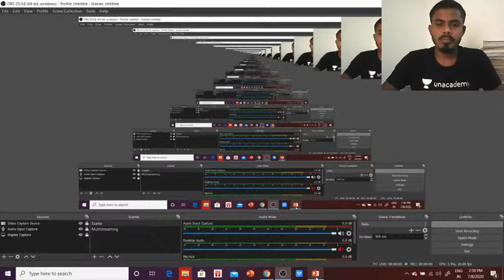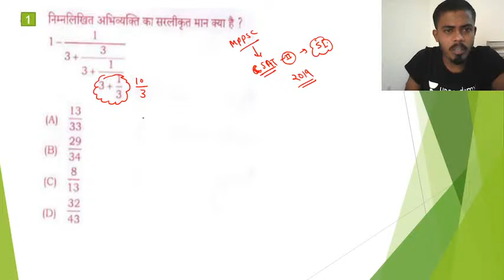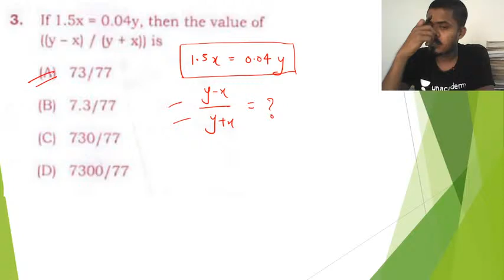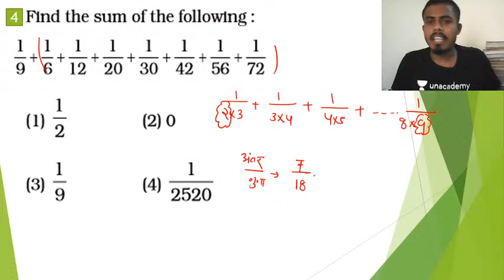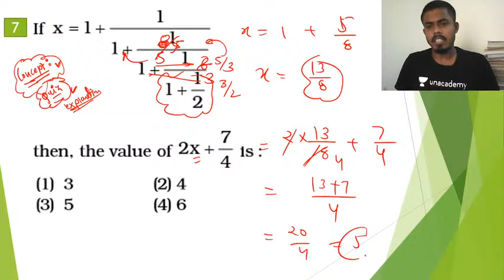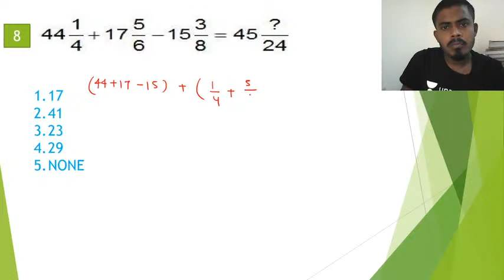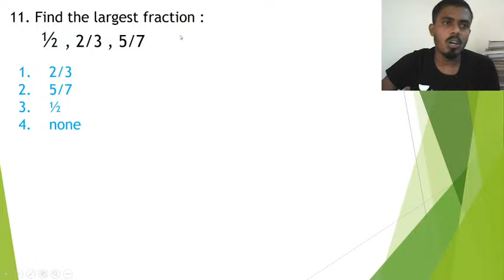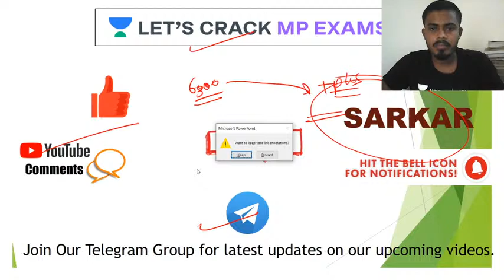Simplification (Part-3) | Complete Maths | MPPSC 2020/2021 | Ajay Sarkar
Ajay Sarkar and other top educators are teaching live on Unacademy Plus.

This session starts with a discussion on "Simplification (Part-3)". In this lesson, Ajay Sarkar shares his various preparation strategy along with examples which will help you to crack the exam.

Unacademy Plus Subscription Benefits:

1. Learn from your favorite Educator
2. Dedicated DOUBT sessions
3. One Subscription, Unlimited Access
4. Real-time interaction with Educators
5. You can ask doubts in live classes
6. Limited students
7. Download the videos & watch offline

mppsc 2019
mppsc syllabus
mppsc paper
mppsc exam
mppsc notification
mppsc result
mppsc notification 2019
mppsc form
mppsc pre
mppsc exam 2019
mppsc online
mppsc news
vyapam 2019
mp vyapam
vyapam cg 2019
vyapam result
vyapam vacancy
vyapam vacancy 2019/2020
vyapam job
vyapam admit
vyapam news
CTET 2019